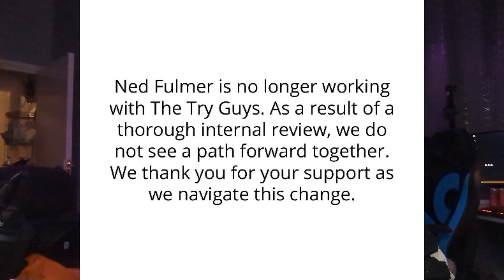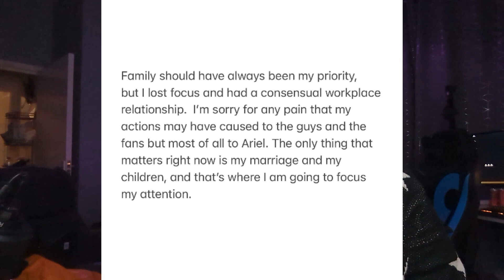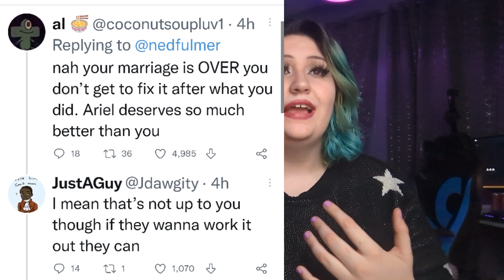ned from from try guys cheats on wife Ariel with employe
sry for choopy editing been busy today but wanted to talk about this